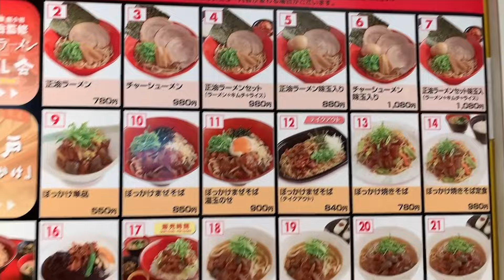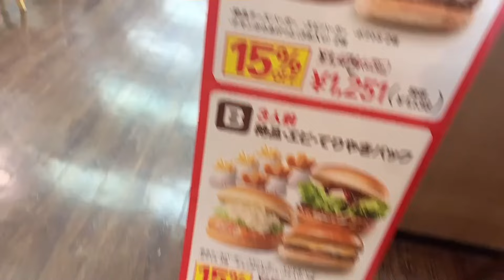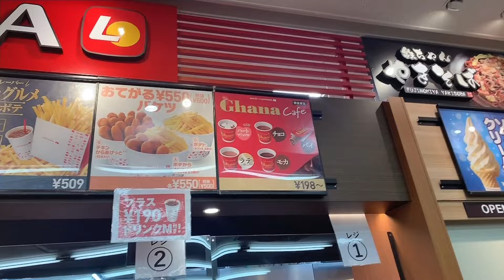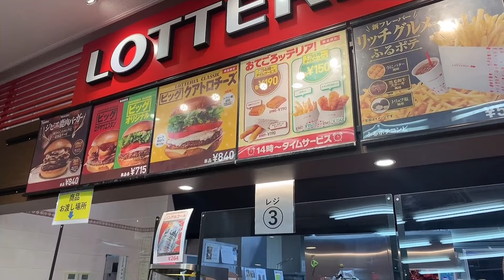COSTCO KOBE JAPAN | HeavenSky’s vlog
LETS GO To TARUMI,KOBE-TAMOCHO JAPAN 🇯🇵.